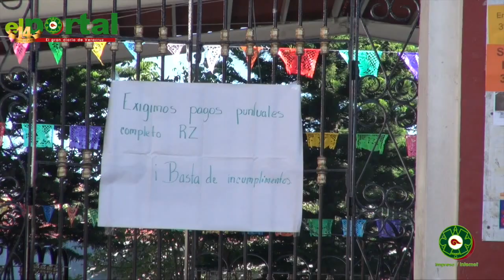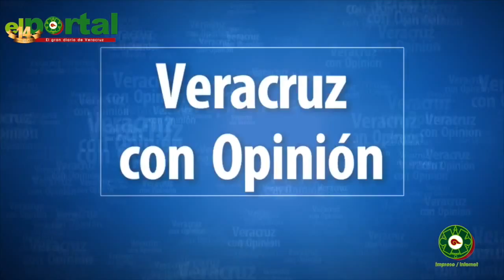NOTICIARIO 26 DE OCTUBRE DE 2016: Karen Bonilla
Xalapa, Veracruz ,. Noticiero con Karen Bonila 26 de Octubre de 2016